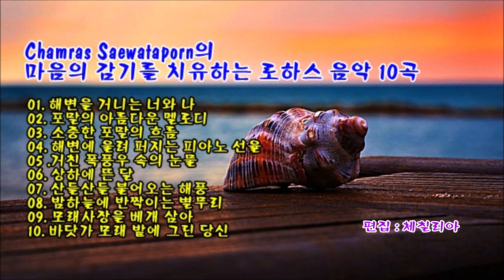Chamras Saewataporn의 마음의 감기를 치유하는 로하스 음악 10곡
01. Me And You on The Beach(해변을 거니는 너와 나)
02. Melody Of Wave(포말의 아름다운 멜로디)
03. My Beloved Stream(소중한 포말의 흐름)
04. Piano on The Beach(해변에 울려 퍼지는 피아노 선율)
05 .Tears In The Storm(거친 폭풍우 속의 눈물)
06. Tropical Moon(상하에 뜬 달)
07. Sea Breeze(산들산들 불어오는 해풍)
08. Stars on The Sky(밤하늘에 반짝이는 별무리)
09. The Pillow Sand(모래사장을 베개 삼아)
10. Written on The Sand(바닷가 모래 밭에 그린 당신)
Chamras Saewataporn(샴라스 세와타폰)은

태국의 세계적인 뉴에이지 명상음반 작곡가이자 뮤지션이다.
그의 음악적 토대는 선(禪)과 불교에 뿌리를 두고 있으며,
이에 영감을 받아 곡들이 쓰여졌다.
명상적이고 자연주의적인 'Green Music'으로 불리며,
명상, 릴랙스, 힐링, 스파, LOHAS 음악으로 널리 이용되고 있다.